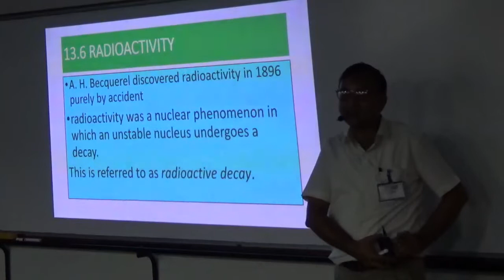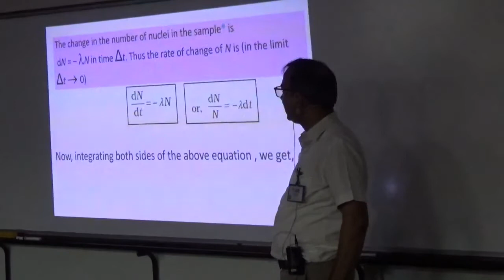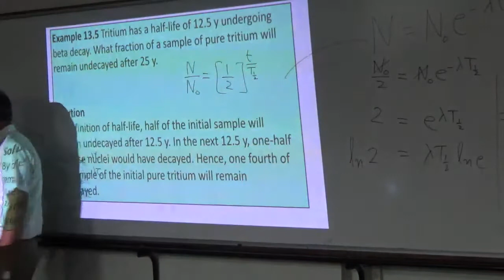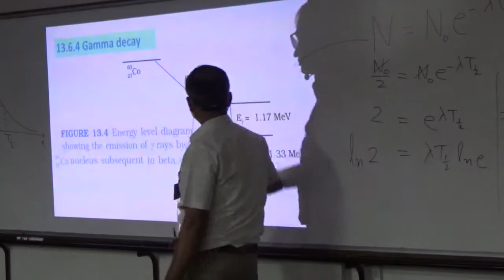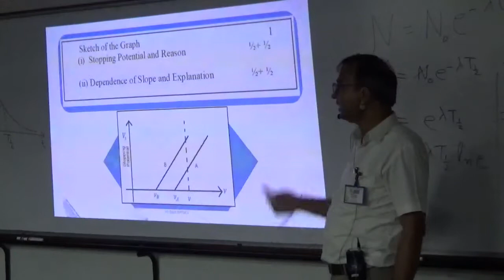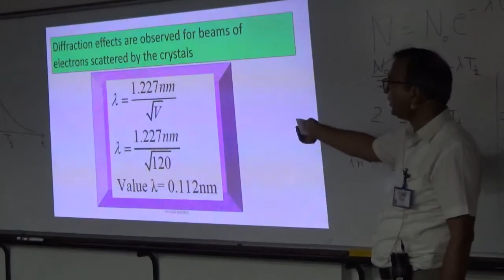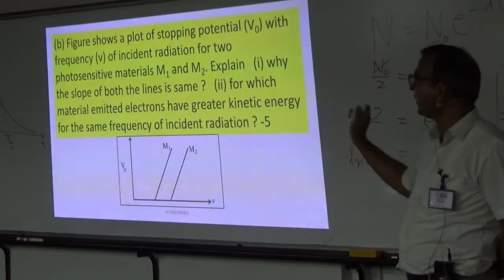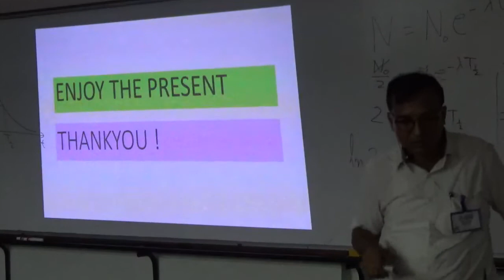L-56 , radioactivity , xii cbse and other board physics fundamentals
these are classroom video recordings of sudradh program-2 for board preparation